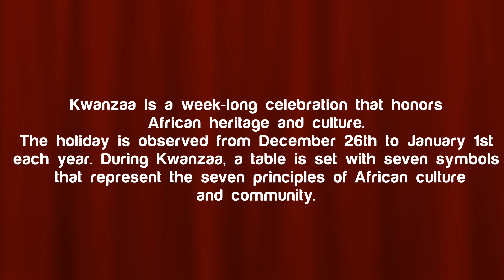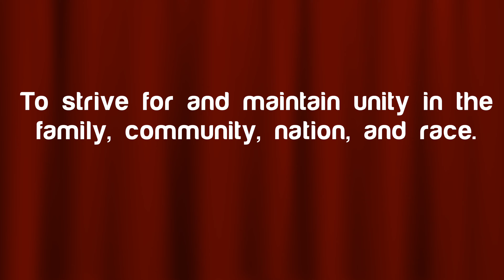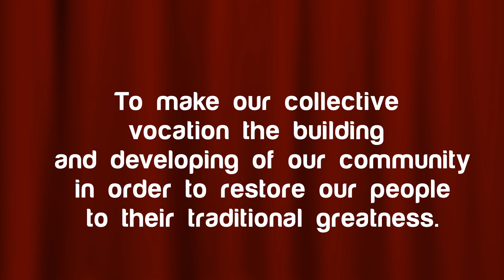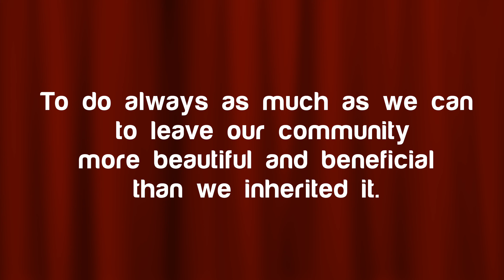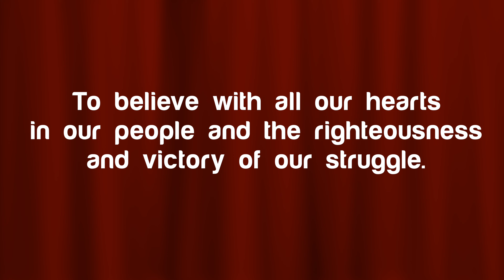Omni Moment w/ Rev. Ingrid Hayes-Burrell "Kwanzaa"